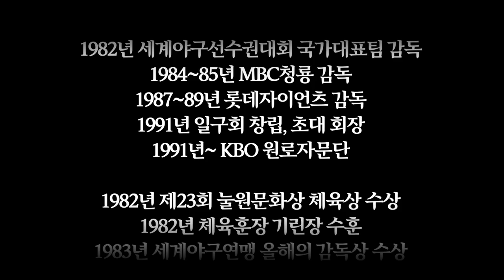2018 KBO 한국시리즈 1차전 시구자 어우홍 감독 확정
KBO는 11월 4일(일) 오후 2시 잠실 야구장에서 펼쳐지는 2018 신한은행 MY CAR KBO 한국시리즈 1차전의 시구자로 야구원로인 어우홍 감독을 선정했습니다.

애국가는 평소 열혈 야구팬이자 ‘명품 보컬리스트’로 알려진 가수 케이윌이 부릅니다.